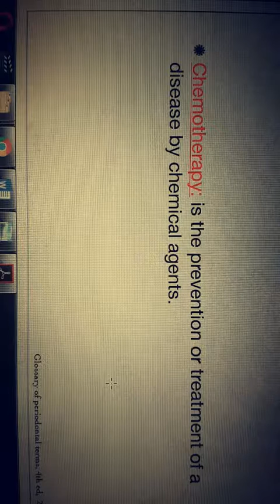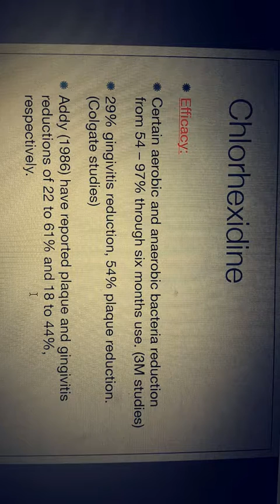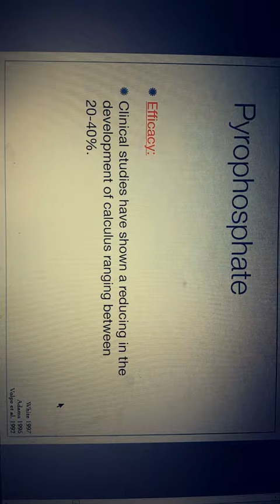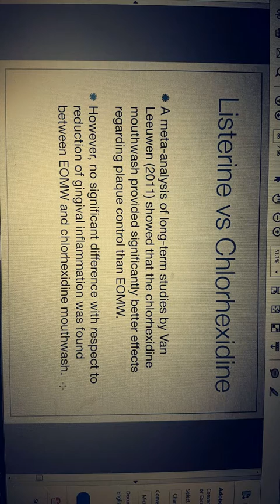Types of mouth wash